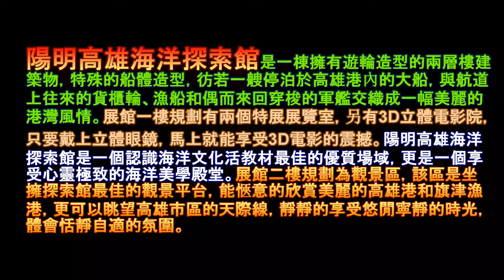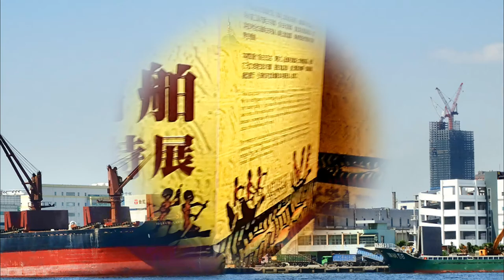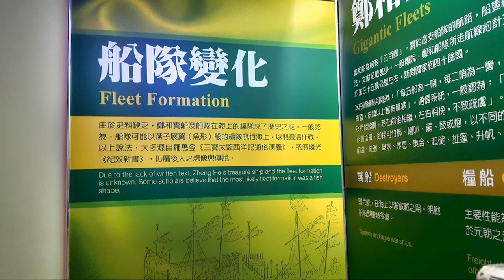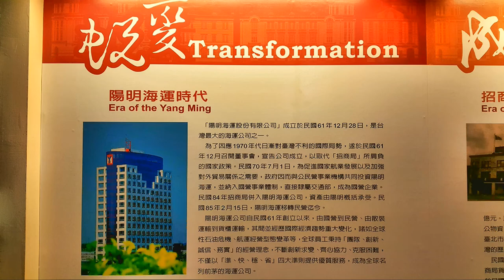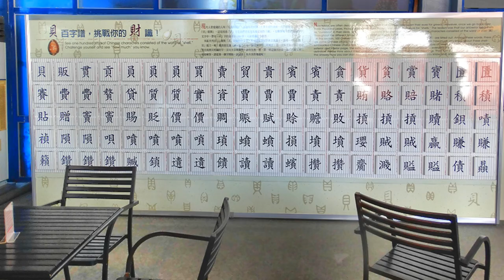旗津輕旅行 陽明高雄海洋探索館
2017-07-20  旗津輕旅行 陽明高雄海洋探索館